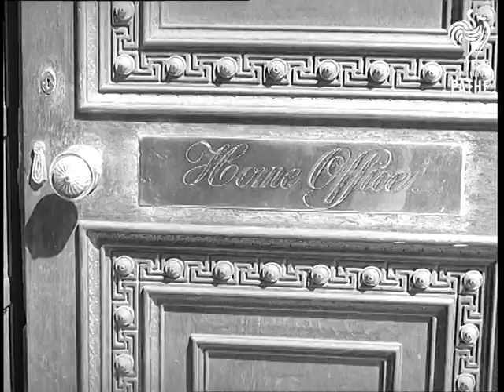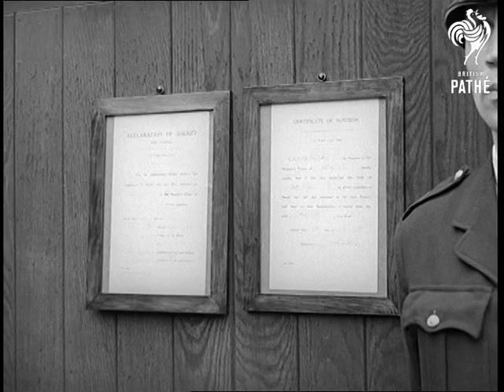Ruth Ellis Special (1955)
London & Newton-le-Willows.

Ex-model Ruth Ellis (still photograph), a woman sentenced to death for murder of her lover, racing driver David Blakely. CU. Angle shot, Old Bailey - figure of justice, & SV. LV. Front entrance of Old Bailey. CU. Name plate "Central Criminal Court". SV. Front entrance of Old Bailey. GV. Home Office. CU. Name plate on doorway "Home Office". SV. Home Secretary Mr Gwilym Lloyd-George cutting ribbon to open the coronation drive leading to the new classifying school at Newton-le-Willows. GV. Crowds milling around outside Holloway prison. SV. Crowds waiting. GV. Prison and crowds waiting on either side of the road. LV. Prison with police in foreground. SV. Mrs Van-de-Elst waiting with another woman outside prison. SV. Crowds waiting. One man looks at his watch. SV. Mr  Neilson, brother of Ruth Ellis, standing waiting with a woman. SV. Pan, crowds rushing across the road after execution, to look at death notices on prison door. SV. Crowds assembling round main doorway. SV. Pan, police linking arms holding back crowds. SV. Crowds and police around doorway looking at death notice (2 shots). SV. Crowds looking at notice. CU. Notices on doorway of prison. LV. Crowds outside, some walking away. SV. Main tower of Holloway prison.

(Orig.Neg.)
 FILM ID:535.08